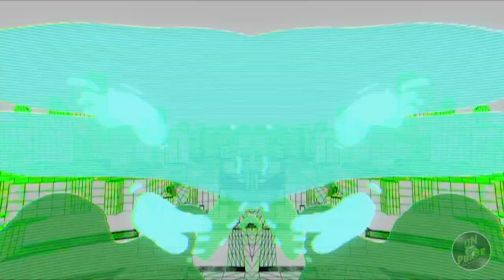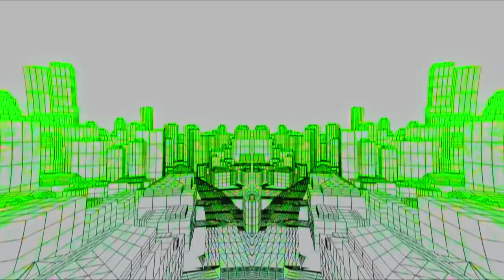VANS & Anderson Paak found the next Tyler the Creator!?!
Yes they did he's wacky he's fun and he's got gap teeth, Joejas is quickly becoming an artist to pay attention to with his recent win in the VANS Musicians wanted Competition.